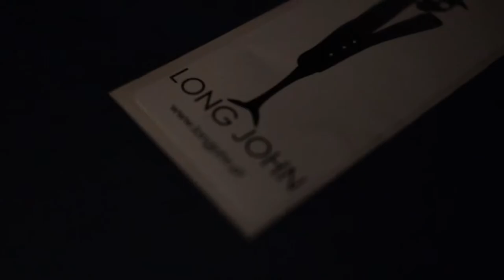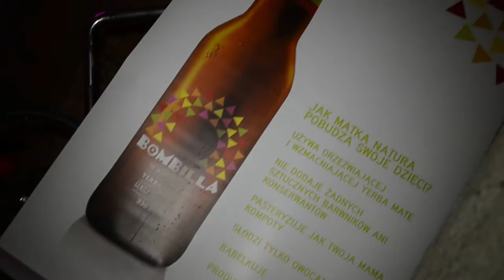Street Painters: Malowanie #2, Ekis x Rins / Klub Pauza / Kraków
Street Painters: Malowanie #2, Ekis x Rins w Klubie Pauza w Krakowie.
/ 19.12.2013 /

Ekis:

"...pierwszy raz z graffiti zetknąłem się mając może z dziesięć lat. Pamiętam doskonale, jak ogromne wrażenie zrobiło na mnie całe zjawisko i dlatego po dziś dzień nie mogę się beż niego obyć. Zawsze powtarzam, że każdy ma jakieś swoje priorytety w Graffiti - dla mnie to forma, kształt liter i oczywiście symetria (ale z umiarem), która ubiera te całe formy w jedną, spójną i przyjazną dla oka całość. Nie zamierzam zwalniać (choć cierpię na chroniczny brak czasu) i chcę dalej rozwijać to co robię, bo jestem zdania, że życie jest ciekawsze i prostsze kiedy człowiek ma coś, czemu może się czasami w pełni poświęcić...i czerpać z tego pełną satysfakcję. big up!"

Rins:

"...pochodzę ze Śląska maluje od 98 roku. Zawsze jarał mnie Wild Style. Lubię czyste i dopracowane style. Do zo na imprezie..."

Turntablista, beatmaker, dj oraz leń. Mieszka na stałe w Krakowie, gdzie nocami gra w zaprzyjaźnionych klubach m. in. tłuste funki, ol'skulowe rapy oraz soulfulowe housy. Dni spędza w podziemnych antykwariatach poszukując wosków lub przykleja się z siłą poxipolu do swojej ulubionej mpcetki. Aktualnie w pocie czoła pracuję nad materiałem słowno muzycznym razem z Kamolem. Jego dotychczasowych poczynań możecie posłuchać tutaj: